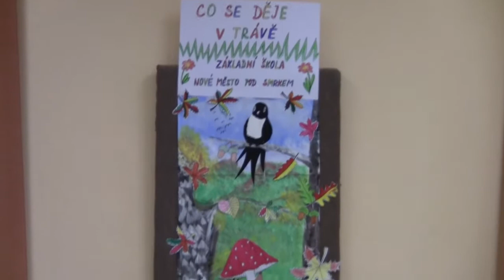08_Co se děje v trávě_ZŠ Nové město pod Smrkem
Video k výzvě "ZAPojte se!" ze ZŠ Nové město pod Smrkem